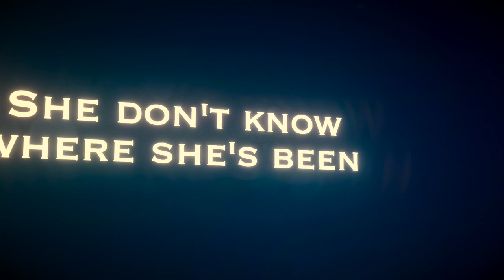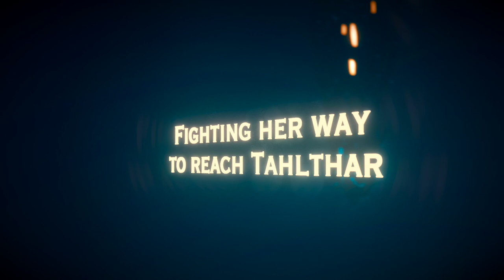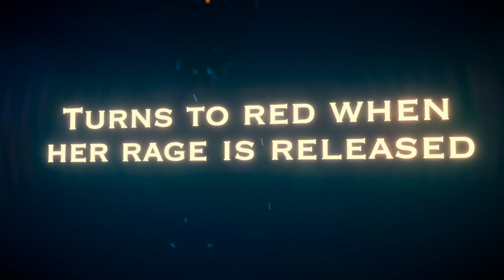Northern Insomnia Project - Amashanae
Lineup:
Antti Heikkinen - Vocals
Mika Lassuri - Drums
Joonas Ylänne - Rhythm and lead guitar
Markus Ylänne - Bass

Northern Insomnia Project is a music project created by Joonas and Markus Ylänne. We want to collaborate with musicians all over the world! If you are a singer, guitar player, bass player, drummer, keyboard player or play any instrument and want to collaborate with us, you can contact us here in youtube or via E-mail

Mixing & video: AV-Ylänne

DAW: Reaper
Modeling / animation: Blender
Color grading / fx: Final Cut Pro
Vocal mic: AIR Liberator
Guitar amp sims: LeGion (LePou)
Bass amp sim: BOD (TSE AUDIO)
Drums: SD3